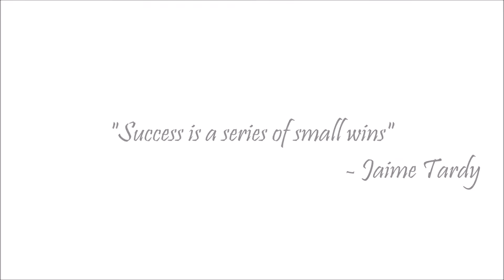51. Vegan Pancakes?! | SimplieLeslie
Can't wait to show you the rest of my life. Anyways I hope you guys enjoyed! Love you guys! ... (insert heart here) :)

STALK ME!

OTHER INFO
Day: 51

If you are reading this, in the comments, create a silly sentence .